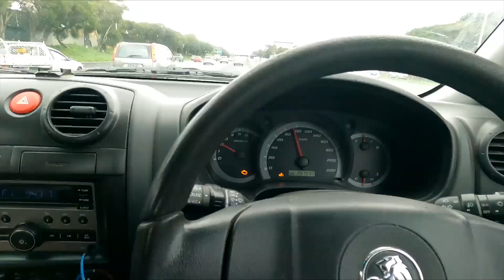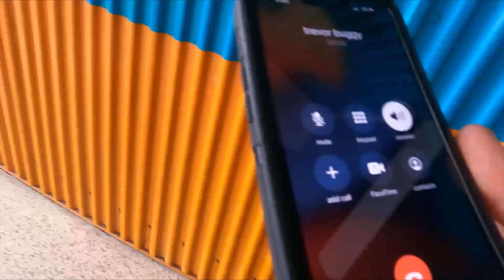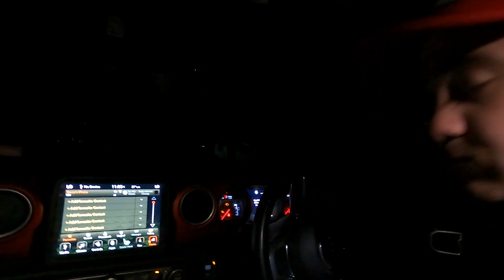The 2022 Don River dash - We got cut off and rolled our new buggy...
Our second event in Trevs new car didn't go to plan after we got caught up with another car, but we still had an awesome weekend, and we truly know what this car is capable of. Enjoy the video as we take on the 2022 Don RIVER DASH on the whitsunday Coast of Australia.